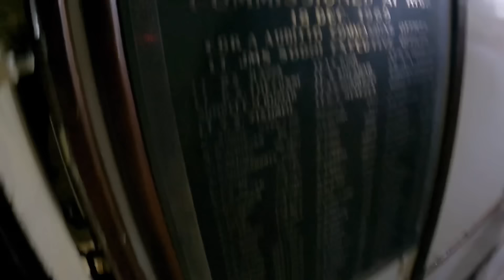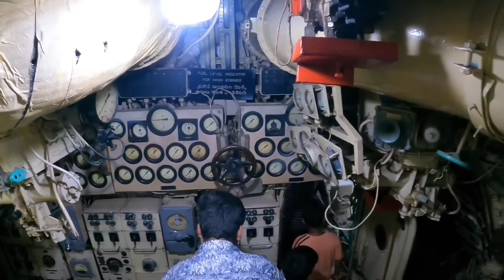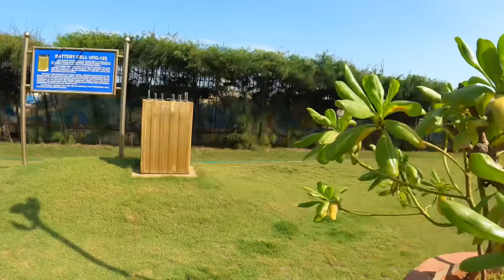ದ್ವೀಪದಲ್ಲಿ ಅಪಾಯಕಾರಿ ಹಡಗು 😱Found ABANDONED SHIP!!! and Submarine on Desert island